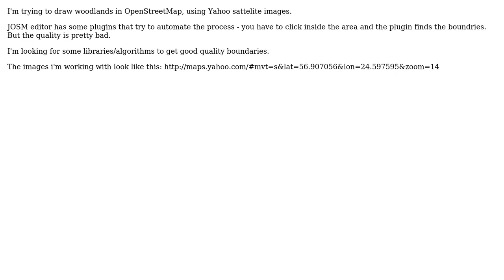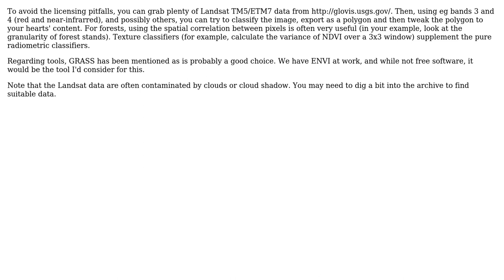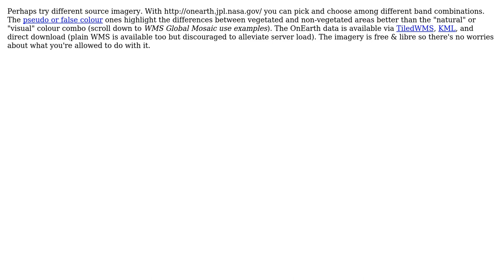GIS: Tools for (semi) automated woodland tracing from satelite images (5 Solutions!!)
GIS: Tools for (semi) automated woodland tracing from satelite images

With thanks & praise to God, and with thanks to the many people who have made this project possible! | Content (except music & images) licensed under CC BY-SA | Music | Images & others | With thanks to user scw user matt wilkie user Jose user johanvdw user George Silva user extropy and the Stack Exchange Network Trademarks are property of their respective owners. You are responsible for your own actions.